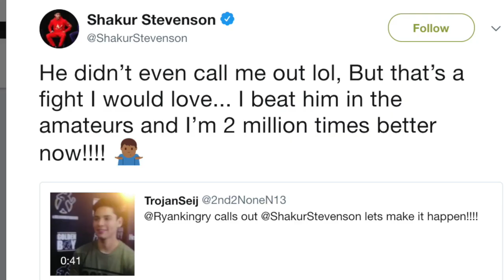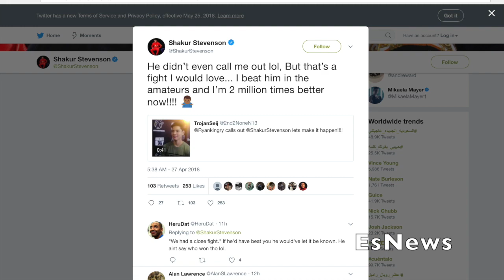[WOW] Shakur Stevenson Respond To Ryan Garcia Calling Him Out EsNews Boxing